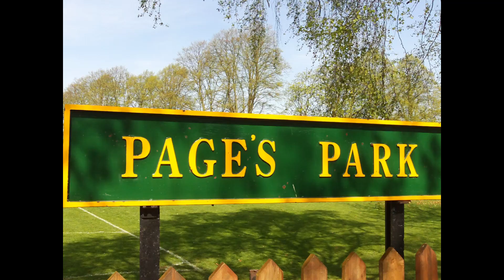Leighton Buzzard Narrow gauge railway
Day Trip on 10th April 2011